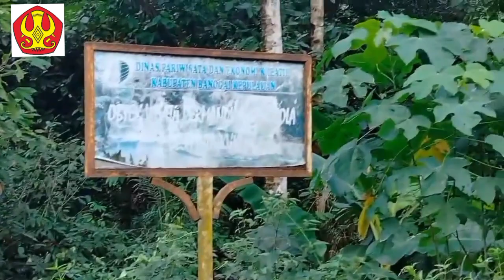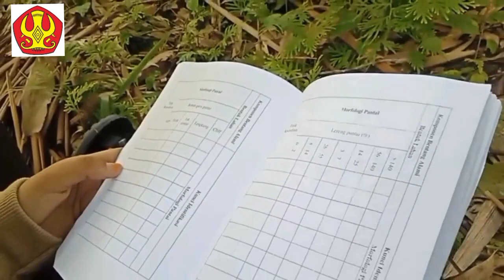Kegiatan PKL 1 - PATUKUKI BANGKEP - KELOMPOK 9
Yuks kenalan dengan kelompok 9:
Isnaini Al-Qur’ana A35121001
Apriliani A35121012
Sri Sunarsih A35121021
Moh hidayat A35121027
Muh Daud A35121030
Ardayanti A35121067
Nurwahida A35121073